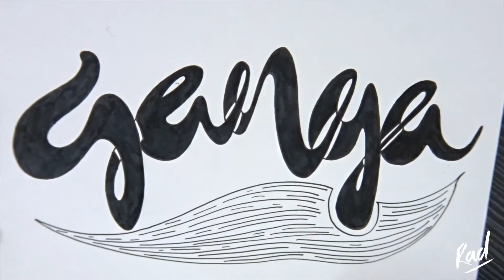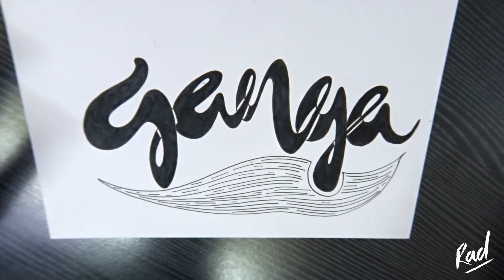GANGA || HAND LETTERING || FREESTYLE LETTERING